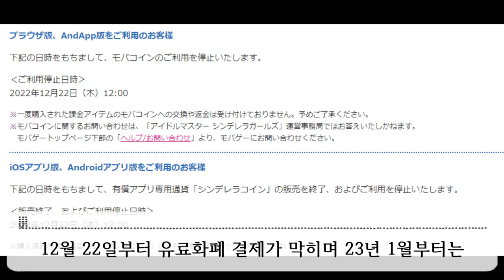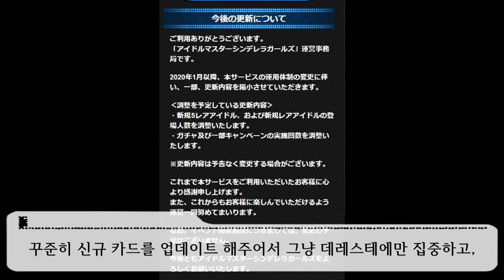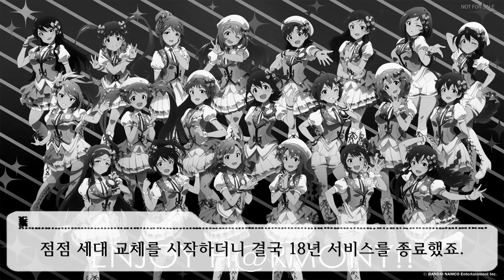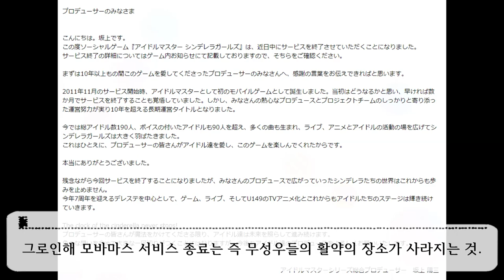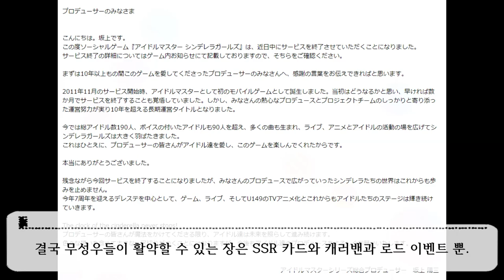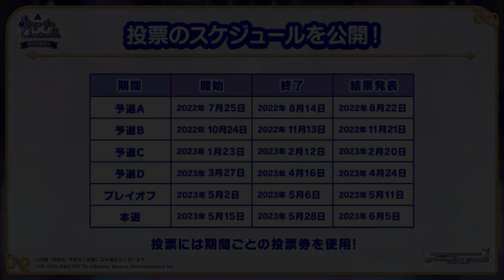10년동안 노력해준 모바마스의 마지막이 다가 옵니다.